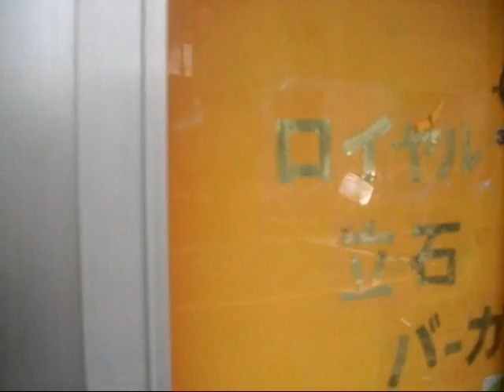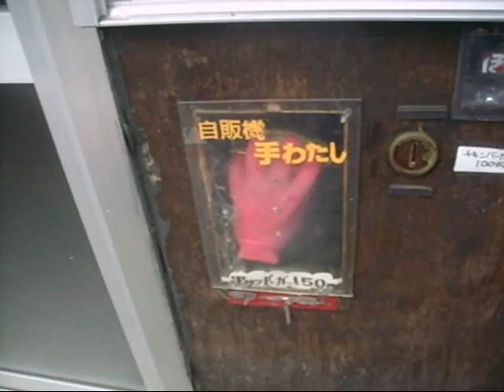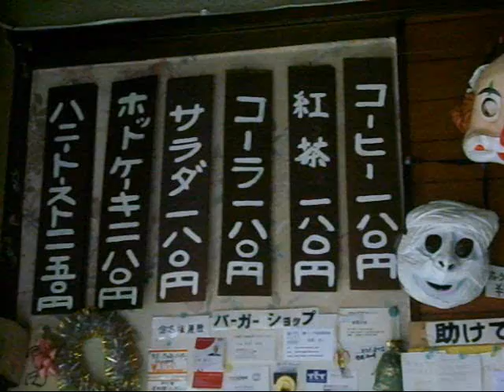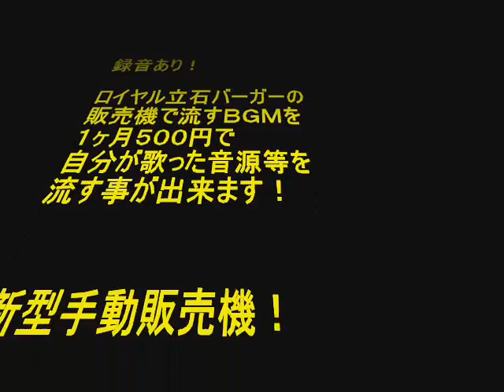2012/06/10 立石バーガー （東京都葛飾区堀切3-17-15）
2012/06/10 立石バーガー （東京都葛飾区堀切3-17-15）

2011/08/05 （金）TBS 19:56 ～ 20:54
「ぴったんこカン・カン」に立石バーガーが出演！

手動の自販機？！１００円で買えるハンバーガー！
マスターの濱野俊晴さんが経営するハンバーガーショップだ！
以前、アメリカでハンバーガーショップを経営していたと言う。
マスターのモットーは、１００円でもおいしいハンバーガー。
手作りハンバーグに、パンも自家製と手作りにこだわって作っている。
２００９年の６月に設置した「手動の自販機」はマスターのアイデアで、店前の通りを歩いている人にも気軽にハンバーガーを買ってもらえればという事から設置したのだ。
お金が投入された音を聞いて、店内でマスターがワイヤーを引っ張ると、「立石バーガー」が出てくる仕組みになってるのだ！
2011/2/26にデビューした「チキンマーマレードバーガー」の手動自販機もユニークだ！
なお、店内には「チキンバーガー」、 「コロッケバーガー」などの他に、
「サンドイッチ」、「アンパン」、「食パン」などもある。
また、数点のグッツもアリ！
気になったら是非ともお店に行くべし！

録音あり！

ロイヤル立石バーガーの
販売機で流すＢＧＭを
１ヶ月５００円で
自分が歌った音源等を
流す事が出来ます！

新型手動販売機！

ほろよい自販機がデビュー！

命名権あり！

現在、立石バーガーでは、１ヶ月５００円で、
お客が名を冠したバーガーが販売出来ます！

自販機あり！

自分のアイデアと名前を付けた自販機を
１年間１万円で設置します！

詳しくはマスターに問い合わせを！

手動の自販機！？
１００円で買えるハンバーガーで知られる、
東京都葛飾区堀切の「立石バーガー」

東京都葛飾区堀切３－１７－１５
０９０－９１３９－０３４８
堀切菖蒲園駅より徒歩５分
平和橋通り、
交差点妙源寺前のすぐそば、
秋山薬局のとなり